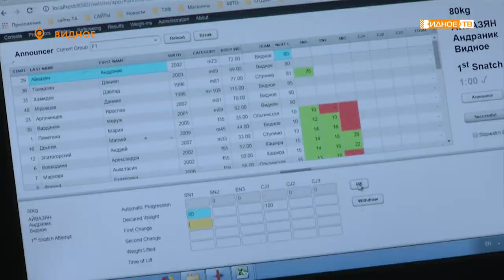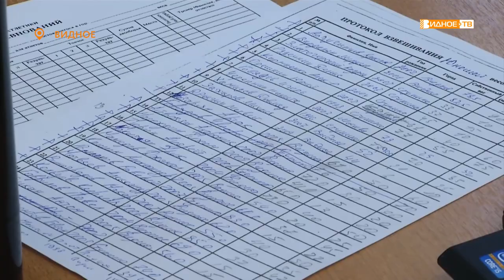«Золотой Олимп» - турнир по тяжелой атлетике